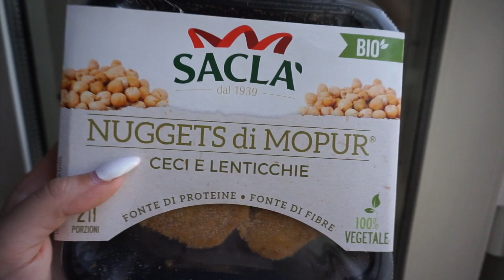HOWTO HAVE A GIRLBOSS ROUTINE / MORNING EDITION ☀️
Aloha! Nuova tipologia di video, spero vi piaccia! Potete acquistare qui

Da inserire al momento dell'acquisto, tutto scritto in maiuscolo.
Inserendo il codice avrete subito diritto ad uno sconto di 5 euro valido SOLO per il primo acquisto.
Lalalab è un'app gratuita per Apple e per Android.

Video realizzato grazie alla collaborazione di Natural Mojo.